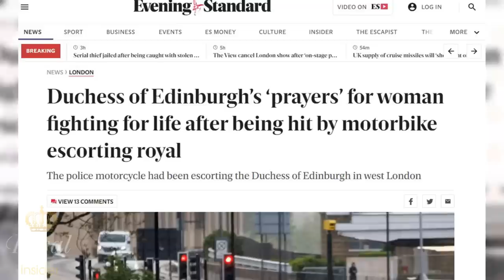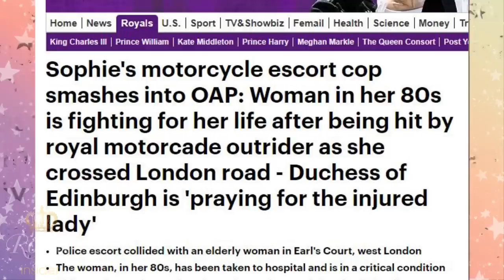Bad News for Sophie! Duchess is Praying for OAP Hit by Her Motorcade Outrider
Sophie, Duchess of Edinburgh is praying for an elderly woman who hit by her royal motorcade outrider in West London.

About the channel:
Royal Insider Channel is delighted to share news aggregated daily about royal families around the world, especially interesting stories, news about the British royal family. Stay up to date with Queen Elizabeth II, King Charles III, Camilla, Queen Consort, The Prince and Princess of Wales, The Duke and Duchess of Sussex, ... as they attend events, and fascinating stories about royal traditions, their fashion and lifestyles, and relationships among royals.